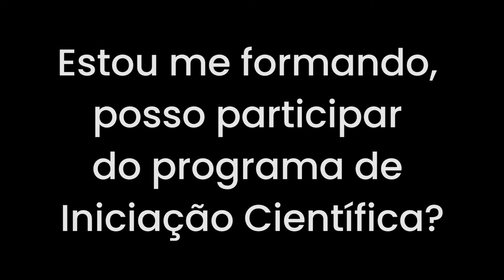Estou me formando - posso participar do programa de iniciação científica?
A Profª. Rejane Sartori responde à comunidade acadêmica se um formando pode participar de um programa de iniciação científica.

Você tem mais alguma dúvida?